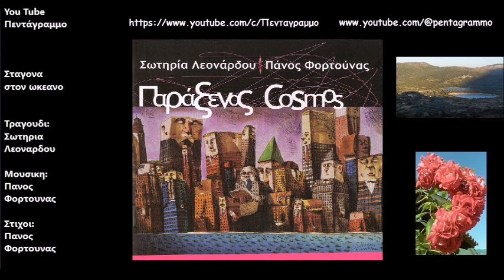Σταγονα στον ωκεανο